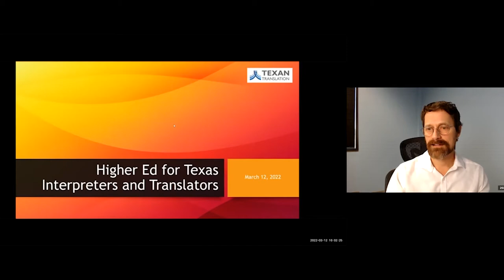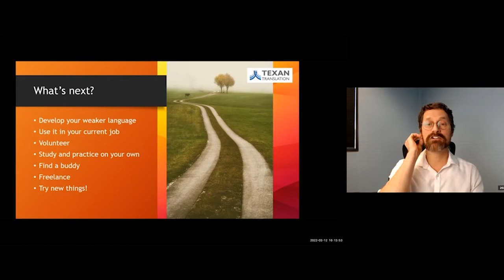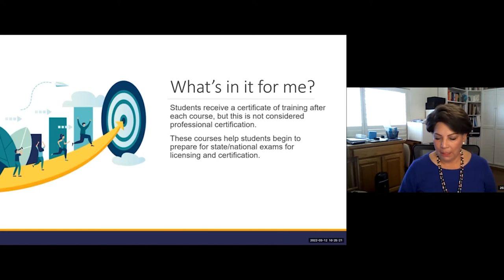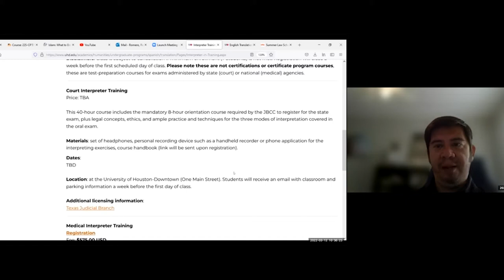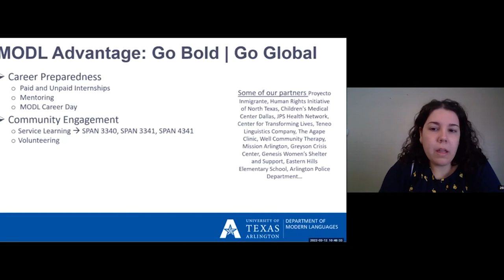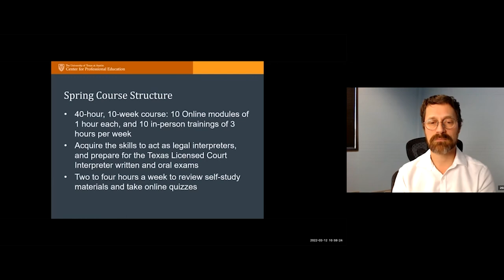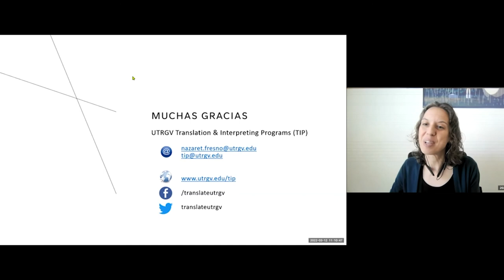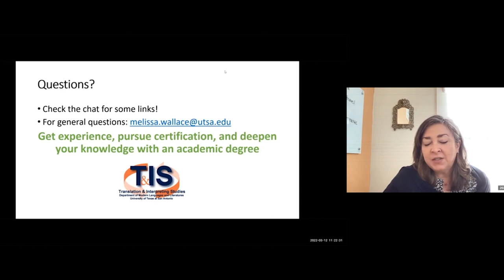Higher Ed for Texas Interpreters and Translators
This recorded webinar from March 12, 2022, introduces bilingual students and professionals to college-level translation and interpretation programs around Texas, including Arlington, Austin, Brownsville, Edinburg, El Paso, Houston and San Antonio. Certified Translator and Licensed Court Interpreter Marco Hanson introduces the field of T&I studies, followed by:
- Esther Diaz, Austin Community College
- Veronika Demichelis, Houston Community College
- Dr. Rey Romero, University of Houston - Downtown
- Dr. Mónica de la Fuente, University of Texas - Arlington
- Marco Hanson, University of Texas - Austin
- Dr. Nazaret Fresno, University of Texas - Rio Grande Valley
- Dr. Melissa Wallace, University of Texas - San Antonio
The speakers describe a wide variety of programs for translation, interpretation and localization. Most are English-Spanish, some are language neutral, and one offers other languages (Arabic, Chinese, French, German, Korean and Russian). They lead alternately to a certificate, associate's degree, undergraduate minor, bachelor's degree or master's degree. Some are designed to fulfill orientation requirements for interpreter certification or licensing, and to prepare students for those professional exams.